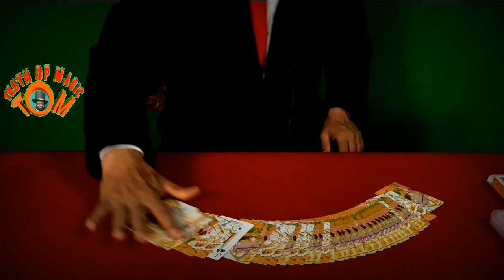117. Secret of 2 card magic tricks for beginners revealed by truth of magic, Ummalathur Rajeev.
Hi..magicians ...In this video TRUTH OF MAGIC revealing the secret of two beginners card magic tricks. Performed and explained by Magician Ummalathur Rajeev.

You can find here more magic secrets:-
जादू के रहस्य . .
card tricks
stage magic ,
coin tricks ,
dove magic tricks ,
money magic,
rope magic ,
ball magic
multiplying bottles,
egg magic trick
rope tricks,
bare hand flower production,
multiplying balls magic
Cigarette trick
cup and ball

 Easy to understand tutorials on all types of magic tricks.
Learn best magic tricks ... free online video tutorials by truth of magic and performed by magician Ummalathur Rajeev.